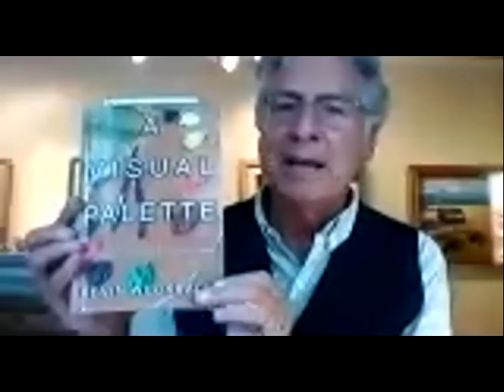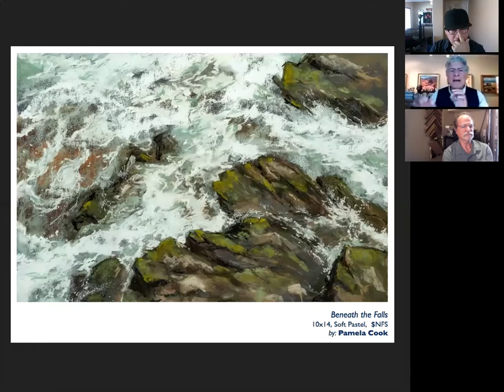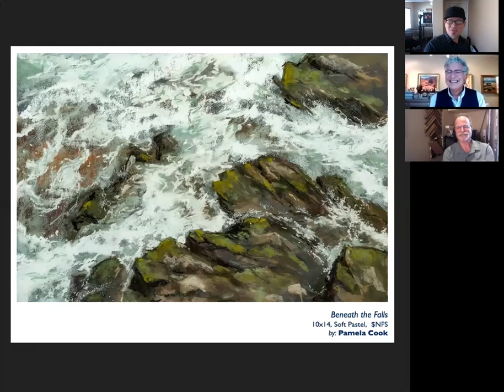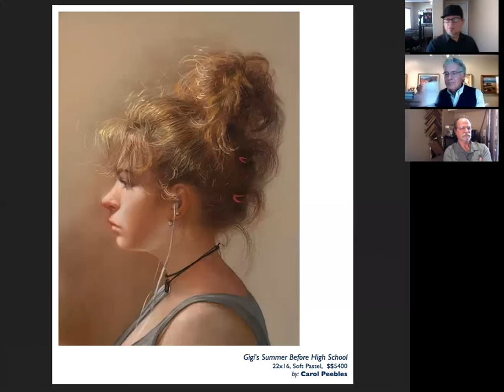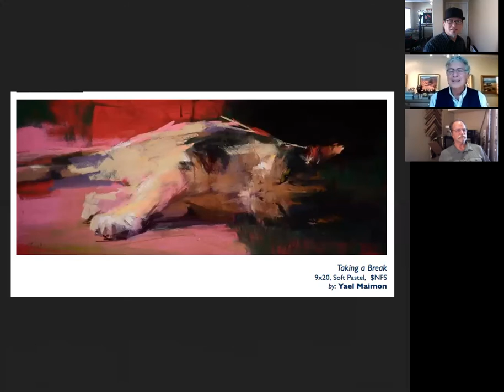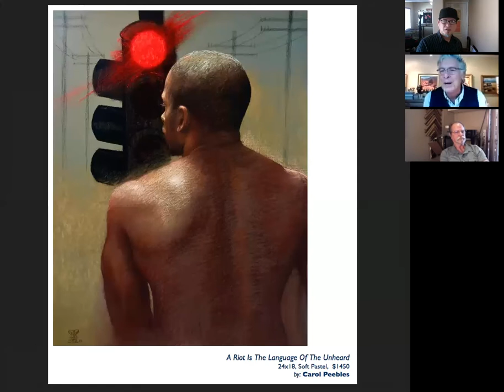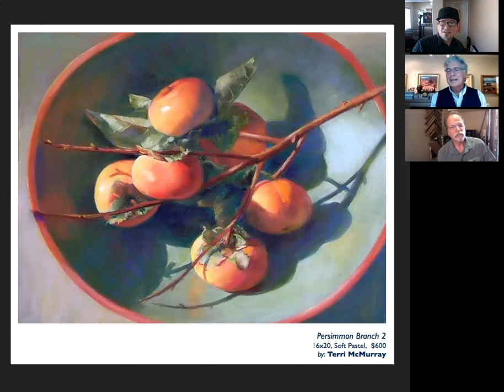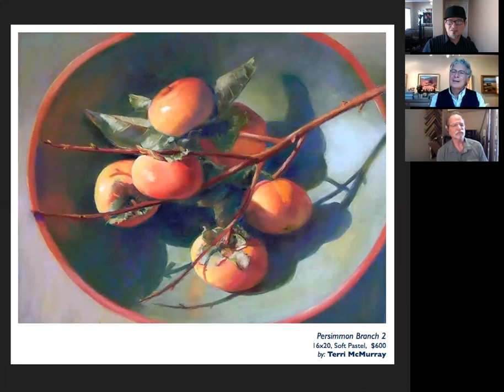Pastel Society of Southern California's full interview with Lorenzo Chavez.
Q & A with "Make Your Mark!" Awards Judge Lorenzo Chavez. Lorenzo discusses his top 5 picks and gives us a some insightful history on his artistic journey with the pastel medium. To learn more about Lorenzo Chavez, view his work and his workshop schedule, please go to: